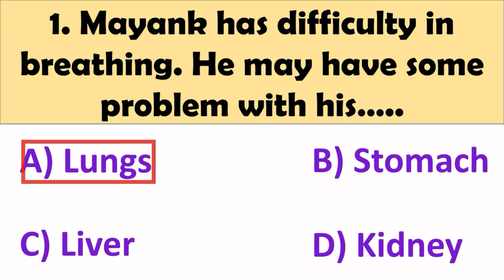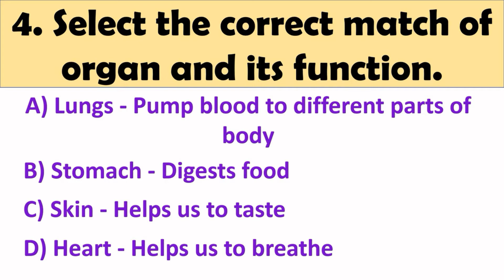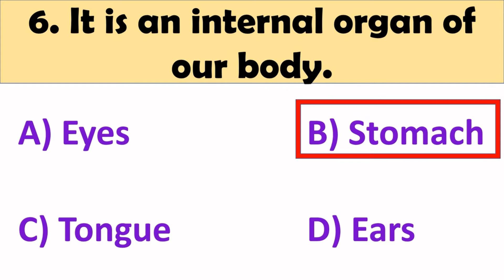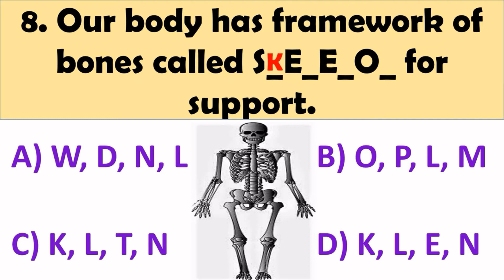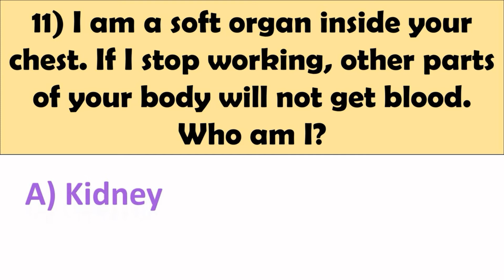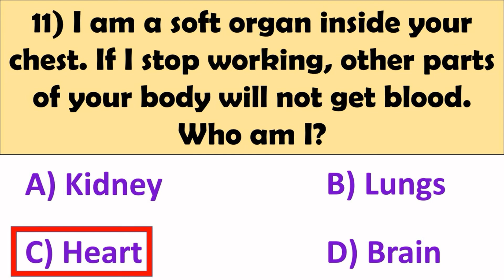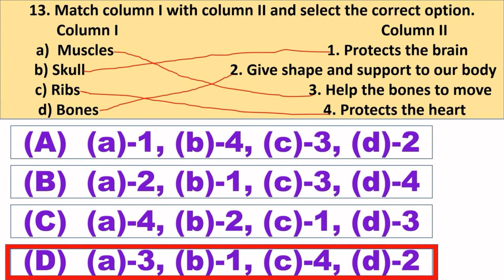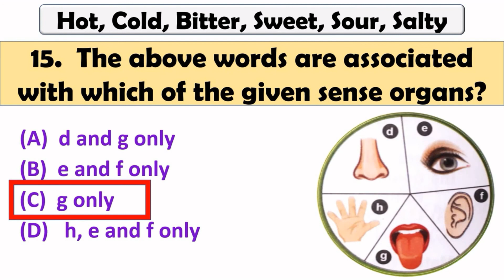Our Body (Questions and Answers) SCIENCE OLYMPIAD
Hello everyone,

This video will be very helpful to those aspirants preparing for scholarships like OLYMPIAD etc.